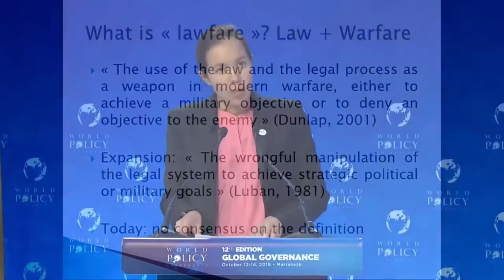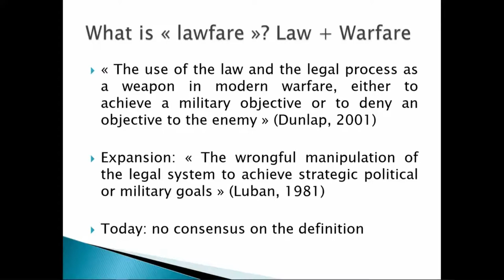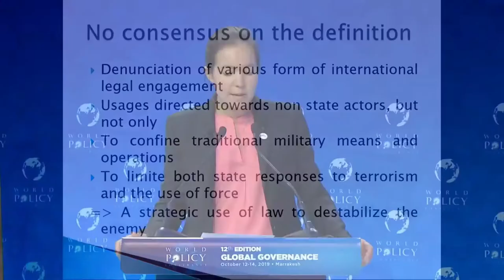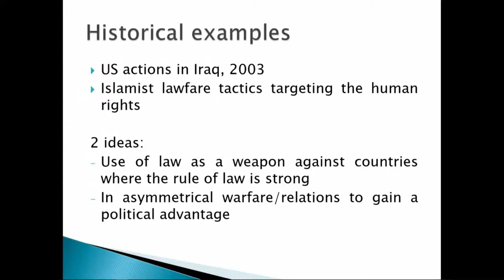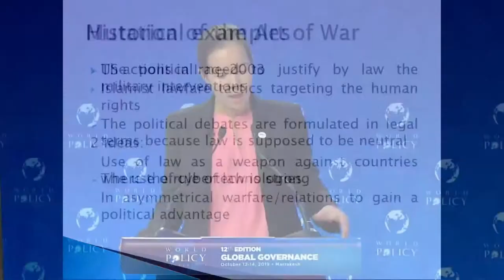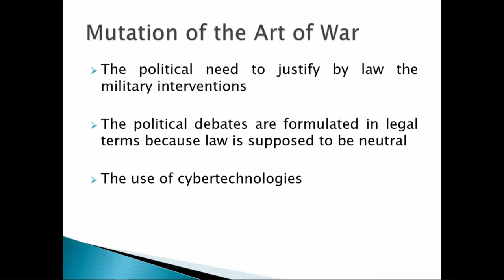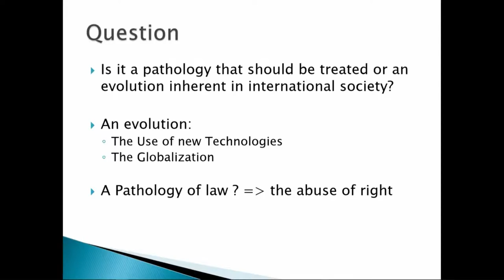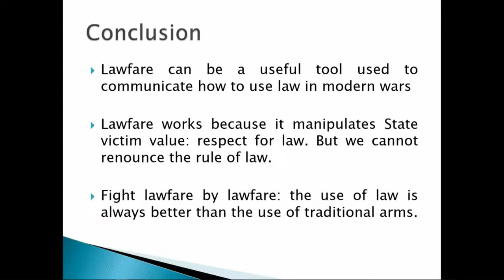WPC 2019 - Plenary session 6: The weaponization of Law and globalization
Moderator: Laurent Cohen-Tanugi, Member of the Paris and New York Bars, former Chairman of French governmental task force on Europe in the global economy

Speakers:
- Anne-Thida Norodom, Professor of Public Law at the University of Paris Descartes, Secretary-General of the French Society for International Law
- Stuart Eizenstat, Partner at Covington & Burling LLP, former Chief White House Domestic Policy Advisor to President Jimmy Carter, former US Ambassador to the European Union
- Lee Hye-min, Senior Advisor of KIM & CHANG, former G20 Sherpa, former Deputy Minister for Trade and Chief Negotiator for the Korea-EU FTA
- Michael Møller, former Director-General of the United Nations Office at Geneva